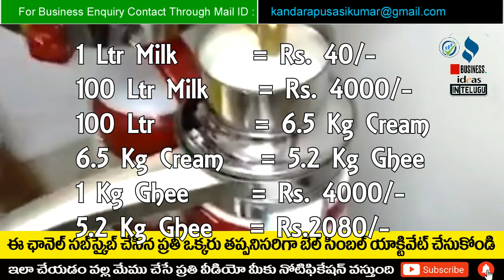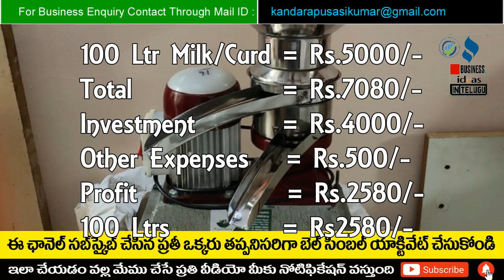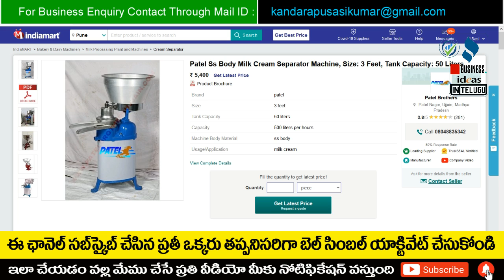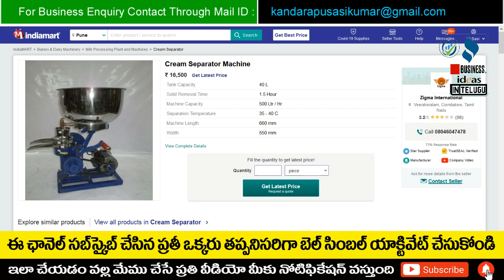బిజినెస్ ! Small business ideas! New business idea's! business ideas ! Low Investment Business Idea